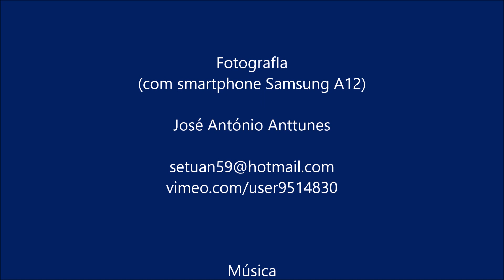Natal em Cascais 2022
As iluminações de Natal na vila de Cascais em 2022. The Christmas illuminations in the village of Cascais in 2022. Les illuminations de Noël dans le village de Cascais en 2022.